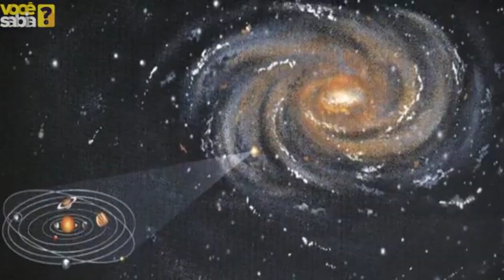ARRAIÁ DA REVOADA - TOUR TANANET (GUAMÁ JUNINO)